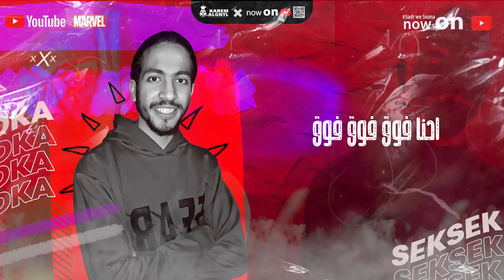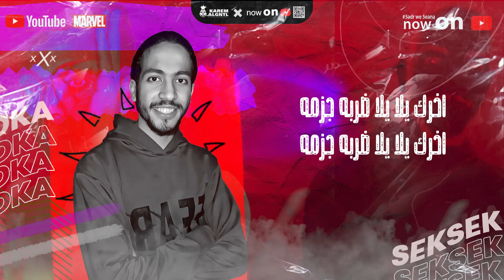مهرجان سكسك - شيبه و فيراري - كلمات شيبه - توزيع فلسطيني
إدارة محمد سفينه
محمود كهربا
كلمات شيبه
مونتاج كريم الجنتل